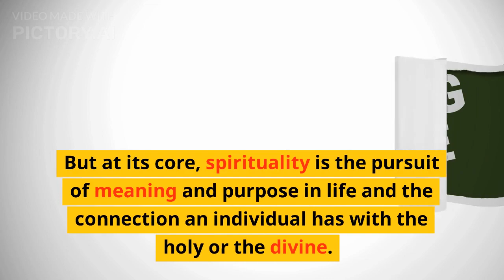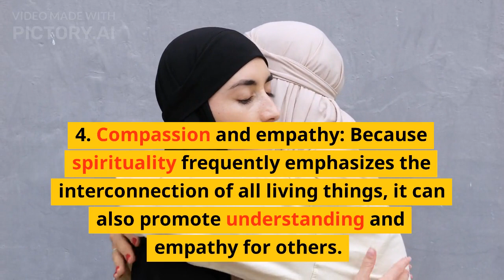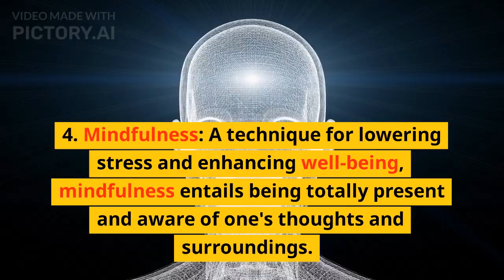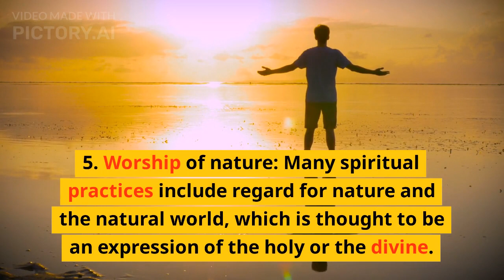spirituality definition | spiritual definition of life or success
Discover the true meaning of spirituality and its impact on life and success. Explore the depths of spiritual enlightenment and find purpose and fulfillment in your journey towards a meaningful existence.

Delve into the spiritual dimensions of finding your life purpose. Gain insights and guidance on aligning your actions and values, awakening your potential, and living a purpose-driven life of fulfillment and success.

spiritual definition  | spiritual definition of life or success @royaljudgementhn